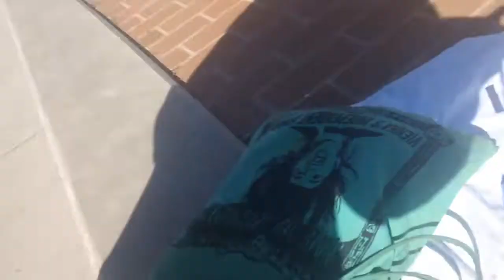the GREAT INFLATION ERA 2000-2020 BUBBLE BURSTING LEAKING son of CASSANDRA stock market UPDATE 2020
they just put down the gate 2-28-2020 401 K HOLDERS BEING blocked from getting out INFLATION BUBBLE BURSTING THE GREAT DEFLATION ERA HAS BEGAN 2020 kevin D. blanch PhD THE GREAT DEFLATION ERA HAS BEGAN FEB. 2020 kevin D. blanch PhD. the GREAT INFLATION ERA 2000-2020 NUCLEAR ENERGY CRIME SYNDICATE BOSSES CHARGED WITH CIVIL FRAUD